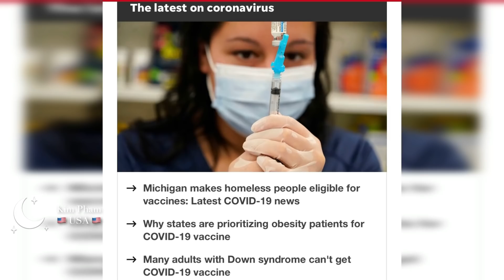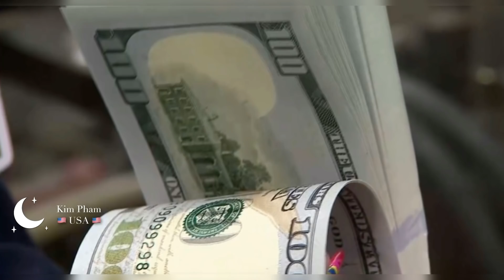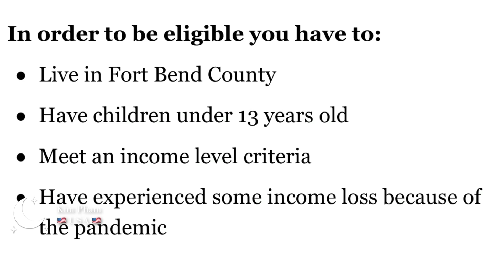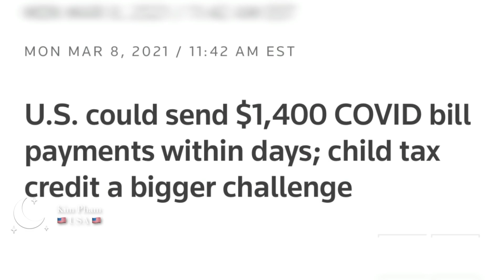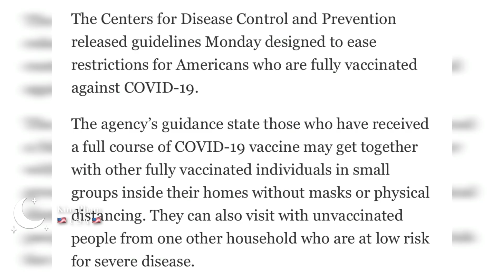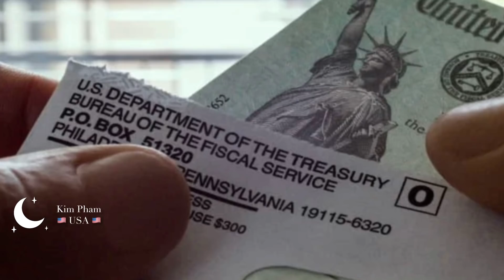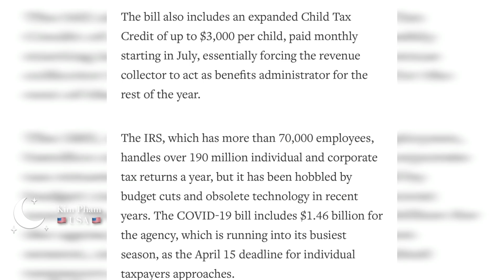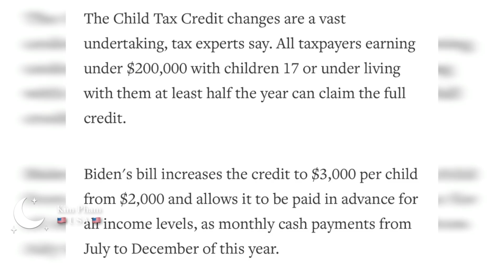Gói Cứu Trợ - Check $1400 Bắt Đầu GỬI Ngày 15? Check Lần 3, Tiền Thất Nghiệp - $1400 Stimulus Checks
Gói Cứu Trợ- Tin Mới Check $1400 Bắt Đầu GỬI Ngày 15? Check Lần 3, Tiền Thất Nghiệp - $1400 Stimulus Checks
Gói Cứu Trợ- Thượng Viện Bỏ Phiếu Cho Check Lần 3, Check $1400, Khi Nào Có ? $1400 Stimulus Checks
Thượng Viện Bỏ Phiếu Cho Gói $1,9 Nghìn Tỷ ,Ai Đủ Điều Kiện?  Khi Nào Nhận Check $1400?
Dân Mỹ Sẽ Được  $1400? $400/$300Tiền Thất Nghiệp- Khi Nào Có Check $1400? $1400 Stimulus Checks

Quận Fort Bend thông báo tài trợ của Đạo luật CARES để hỗ trợ các gia đình có chi phí giữ trẻ

Bạn có thể từ chối công việc mà vẫn nhận được trợ cấp thất nghiệp? Lệnh Biden để làm rõ các quy tắc mới

Feds cung cấp 25 tỷ USD viện trợ cho đại dịch: Đây là cách đăng ký

Gói Cứu Trợ-Cập Nhật Check Lần 3, Check $1400, $2000, $600 - $300Tiền Thất Nghiệp - $10,000 EIDL Grant - $1400 Stimulus Checks

Quốc hội thông qua dự luật cứu trợ Covid để cung cấp gần 900 tỷ đô la viện trợ cho những người Mỹ đang gặp khó khăn

How Much?
$1,400 for individuals
$1,400if filing joint return
$1,400 for each qualifying child and adult dependent.

Income Limitation
 $75,000 for individuals
$112,500 for head of household
$150,000 for joint returns

Q&A:
1. Are adult dependents included?
2. What if my spouse doesn’t have a Social Security number?
3. What if I didn’t file a tax return for 2019 ( form SSA, SSI-1099, RRB-1099, SSI or VA benefits)
4. Can I receive unemployment and the stimulus check?
5. Will deceases people received checks?

Người không Khai Thuế, SSI,SSA, lương dưới $12,200 va $24,400 có được tiền cứu trợ này không?
Nếu IRS chưa có thông tin của mình thì làm sao để mình có thể nhận tiền?
Người đang nhận trợ cấp xã hội , người đang lãnh lương hưu có được nhận ?
Thẻ xanh có đuợc trợ cấp trong gói hổ trợ  này không?
Chưa khai thuế 2019 thì có được nhận không?
Người mỹ đang ở nước ngoài có được nhận không?